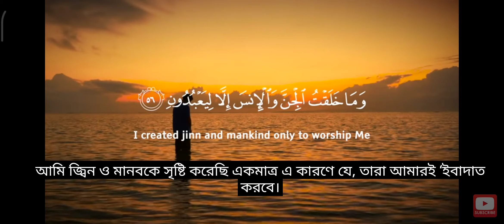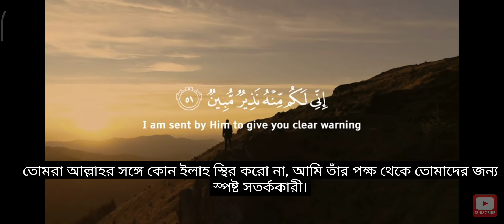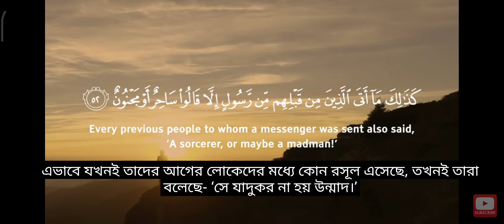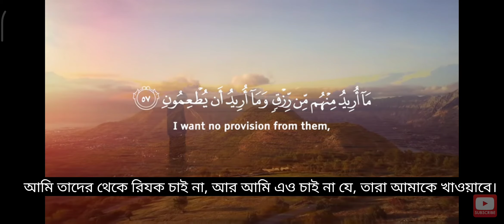আল্লাহর বিধানে আমাদের জীবনের উদ্দেশ্য As per Divine words 'purpose of our life.(M.B.R.S)